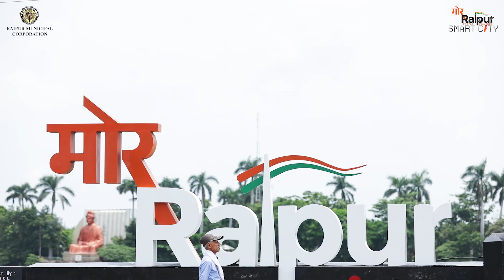Jab Bhi Raipur Aaoge To Sab Badhiya Hi Paoge। Raipur Chhattisgarh | Rajdhani Raipur Video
छत्तीसगढ़िया सबले बढ़िया के तर्ज पर रायपुर सहित समूचे छत्तीसगढ़ के लोगों की सरलता व सहजता पर बना सुंदर वीडियो "जब   भी रायपुर आओगे तो सब बढ़िया ही पाओगे", जो छत्तीसगढ़ के सरल स्वभाव व रायपुर शहर में प्रशासनिक सुविधाओं व सुंदरता को दर्शाता है, हमारा रायपुर देश विदेश में अपने कार्यों के लिए जाना जाता है साथ ही यहां का रहन सहन व लोगों के सुन्दर स्वभाव को दर्शाता यह सुंदर वीडियो समूचे छत्तीसगढ़ का देश में सबसे बढ़िया होने का प्रमाण है और हमारे राजधानी रायपुर व समूचे छत्तीसगढ़ प्रदेश पर हमें गर्व है।